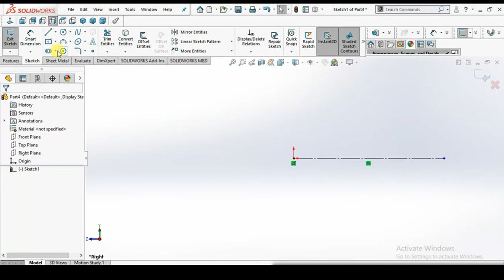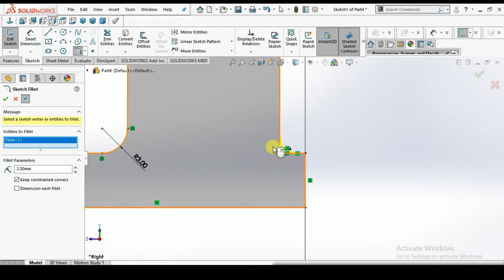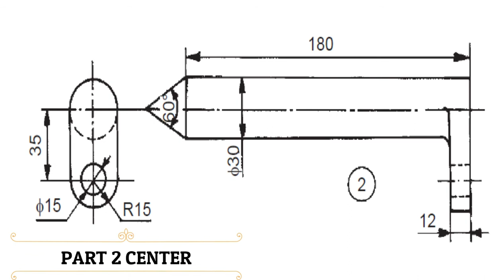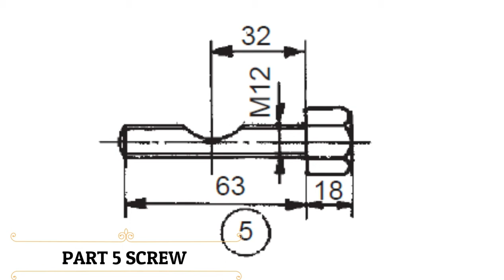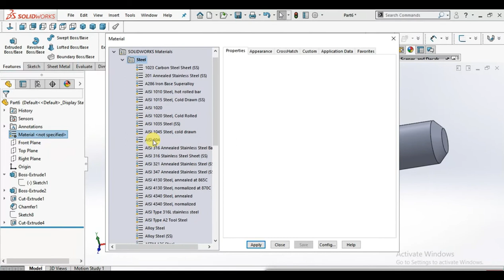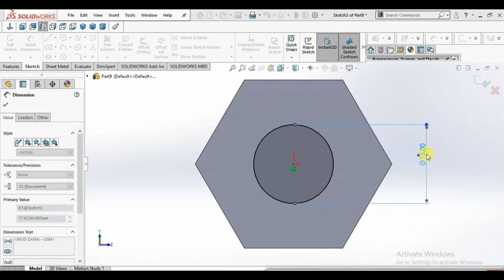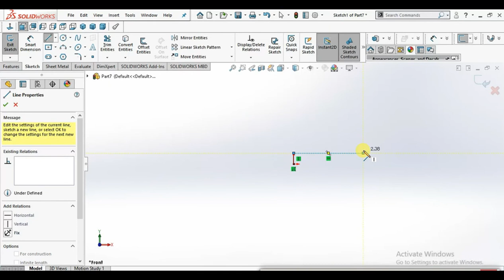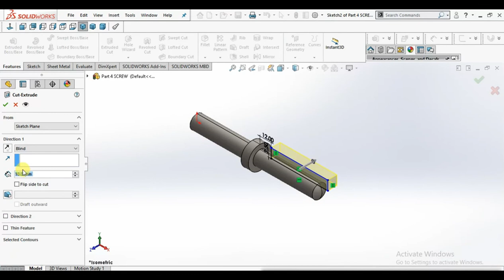PART 2,3,4,5,6,7,8 MILLING-MACHINE TAIL-STOCK